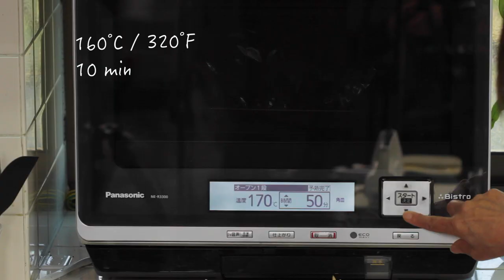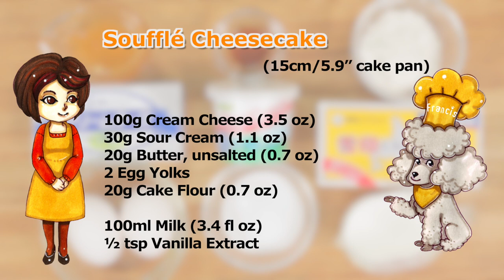Japanese Soufflé Cheesecake Recipe (Fluffy and Moist Cotton Cheesecake) | Cooking with Dog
This fluffy and moist Japanese Cheesecake using meringue is very popular in Japan. It is known as Souffle Cheesecake or Cotton Cheesecake. Cheese lovers should definitely try this recipe!

(1 cake) Cook Time: 90 minutes
* Time for chilling cheesecake in the fridge is not included in cook time.

(15cm/5.9” cake pan with removable bottom)
100g Cream Cheese (3.5 oz)
30g Sour Cream (1.1 oz)
20g Butter, unsalted (0.7 oz)
2 Egg Yolks
20g Cake Flour (0.7 oz)

100ml Milk (3.4 fl oz)
½ tsp Vanilla Extract

2 Egg Whites
40g Granulated Sugar (1.4 oz)

Apricot Jam diluted with rum
Icing Sugar, optional
Grated Lemon Zest, optional

* Be sure to bring the refrigerated items to room temperature before combining.

* 1 tablespoon (tbsp) = 15 ml, 1 teaspoon (tsp) = 5 ml